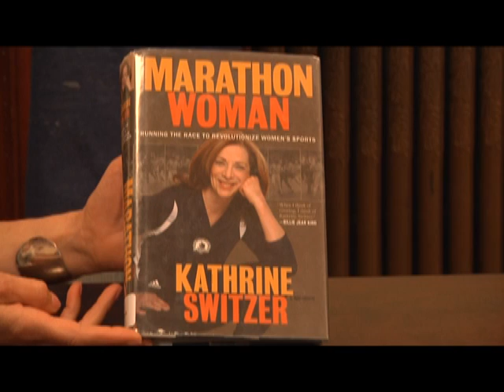Living Histories Joan Trask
Throw Joan a bone you dork